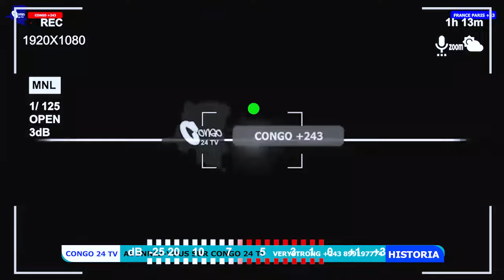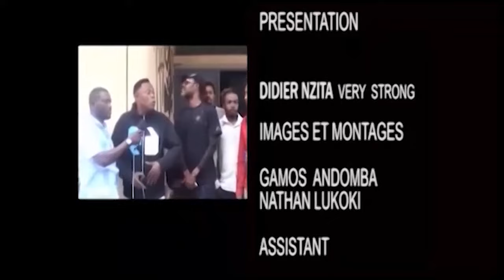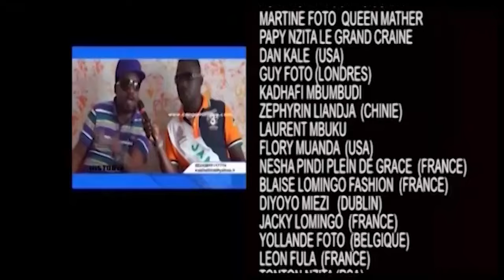Mopala Anki asambeli pona concert ya Héritier Watabe pe asepeli na présence ya Werrason